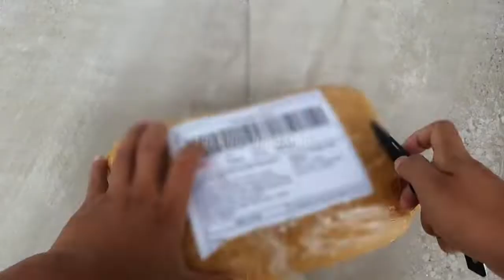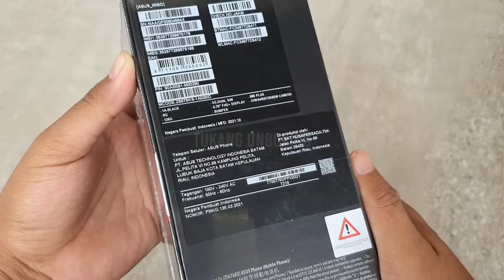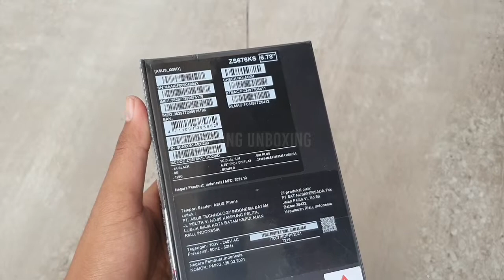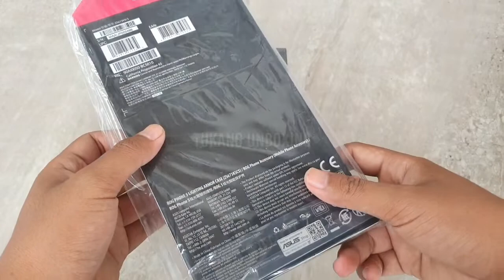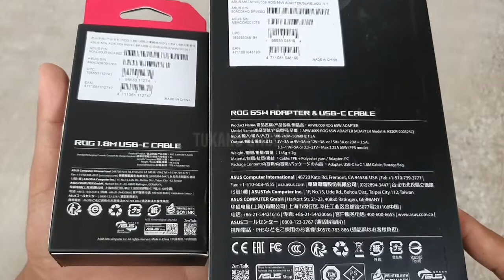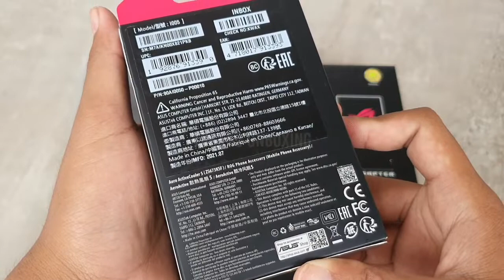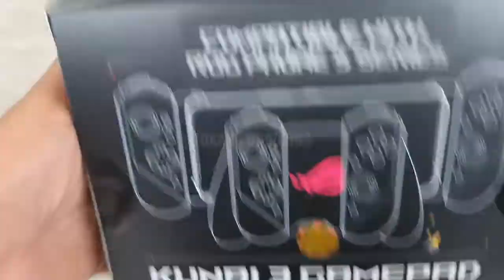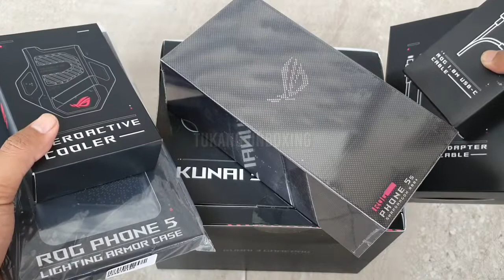Unboxing Asus Rog Phone 5s - Pesanan dari Shopee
Halaman Facebook =